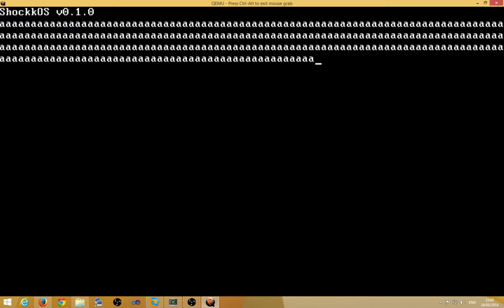Shockk OS - Interrupts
I'm writing an operating system. I've written a simple bootloader and I'm writing the kernel now. I just got interrupts working - my callback function outputs the letter `a` to the screen. As you can see, interrupts are being generated and fired at a fixed interval (the programmable interrupt timer/scheduler).